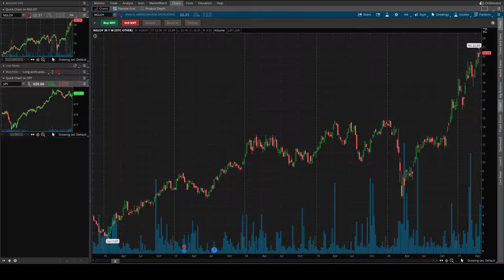NGLOY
Anglo American